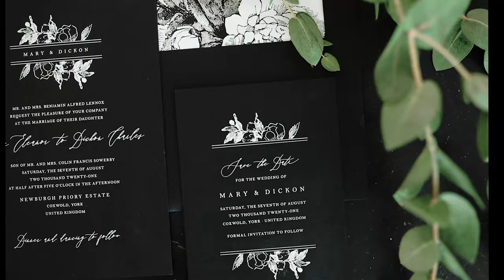Nebraska Wedding Day Fall/Winter 2021 Behind the Scenes at the Fountains Ballroom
Highlight video of the Nebraska Wedding Day Magazine Fall/Winter 2021 Styled Shoot.